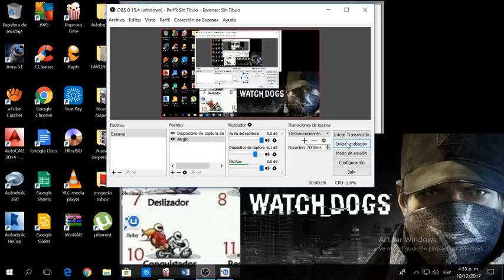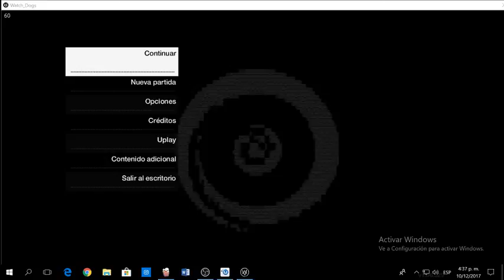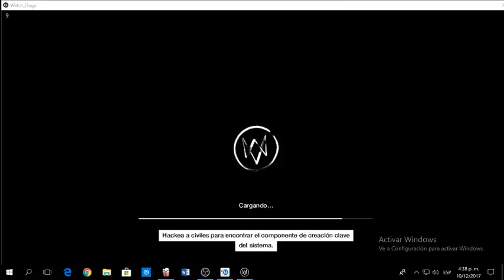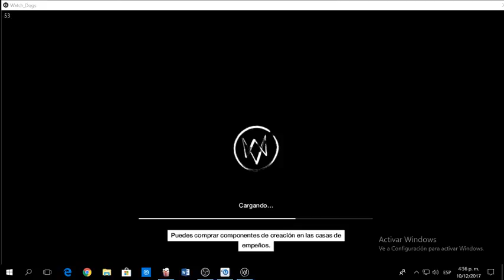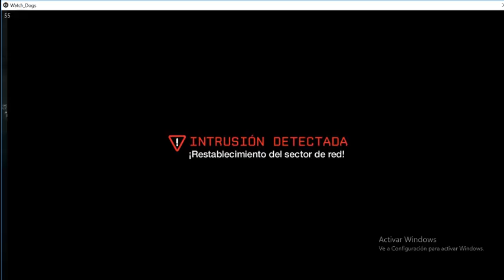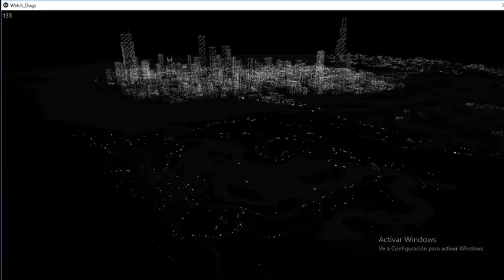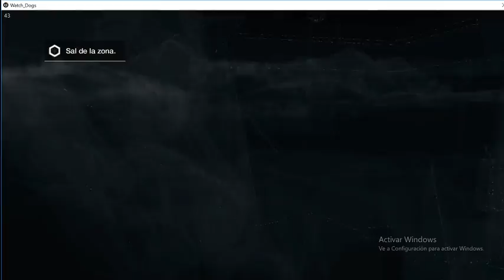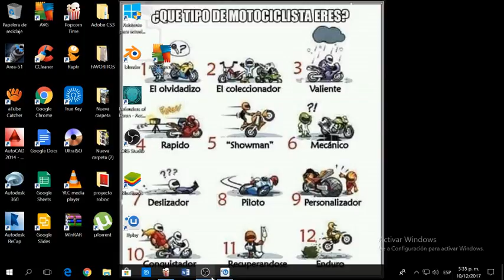watch dog 18va parte